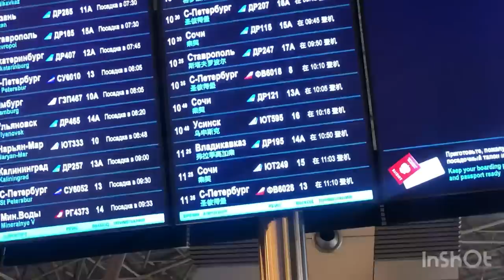ФАХМИДАМ ШАВХАРУМ зан гирифтай 😩 ПОЛЕС барои больница Поликленика